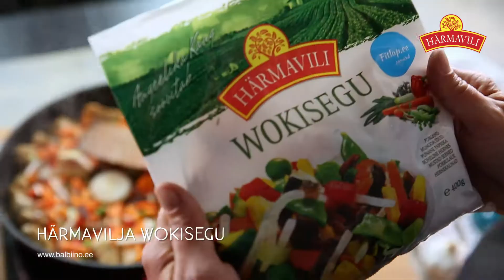Härmavilja Tai basiiliku kana vokk riisiga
Valmistasime mõnusa kana voki riisiga, mille tegemisel kasutasime Härmavilja köögivilju.